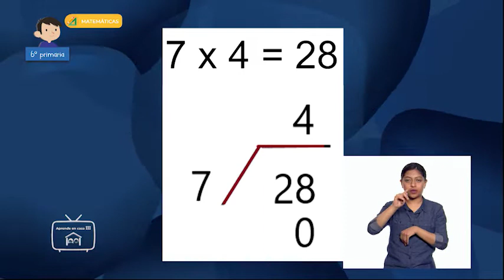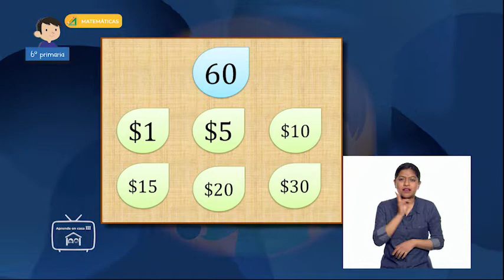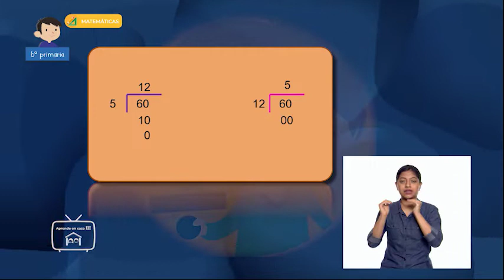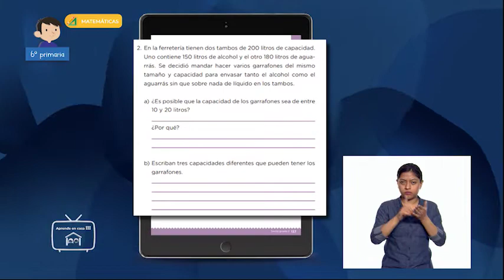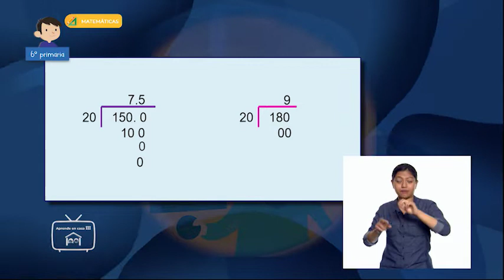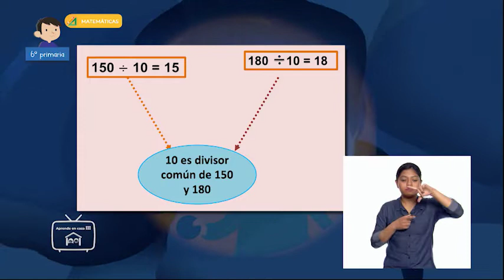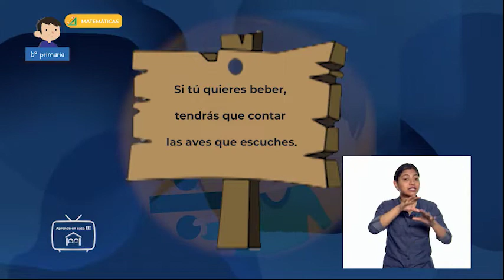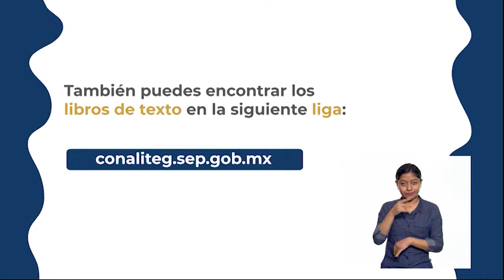21 - junio - 2022 - 6º Primaria - Matemáticas - La subasta de los divisores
Aprendizaje esperado: determina divisores o múltiplos comunes a varios números. Identifica, en casos sencillos, el mínimo común múltiplo y el máximo común divisor.

Énfasis: resuelve problemas que impliquen determinar divisores comunes de dos o tres números.

¿Qué vamos a aprender? Determinarás divisores o múltiplos comunes a varios números; identificarás, en casos sencillos, el mínimo común múltiplo y el máximo común divisor; y resolverás problemas que impliquen determinar divisores comunes de dos o tres números.